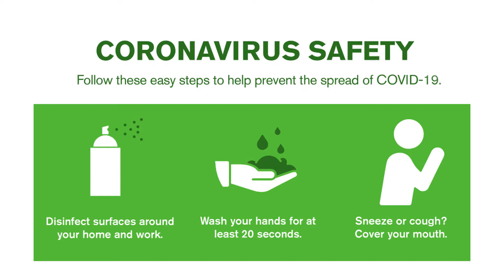Soya Chunks Thengappal Perattu ( സോയ ചങ്‌സ് തേങ്ങാപ്പാൽ പെരട്ട്) /Soya Chunks Recipe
സോയ ചങ്‌സ് തേങ്ങാപ്പാൽ ഒഴിച്ച് ഇതുപോലെ ഒന്ന് പെരട്ടി എടുത്തു നോക്കൂ

Kunjis Recipes # 34

INGREDIENTS

1. Soya chunks
2. Onion - 2 nos
3.Tomato - 1 nos
4. Pepper powder - 1 tsp
5. Meat masala - 3 tbs
6. Kashmiri chilli powder - 2 tsp
7. Coriander powder - 1 tsp
8. Turmeric powder - 1/2 tsp
9. Garam masala - 2 tsp
10. Ginger garlic paste - 2 tsp
11. Mustard seeds
12. Green chilli -2 nos
13. Dry chilli - 3 nos
14.Curry leaves
15. Salt